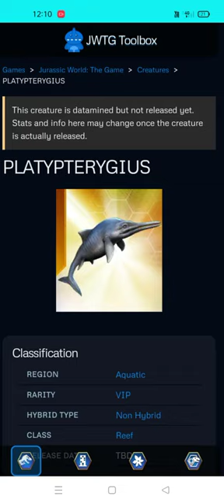ALL NEW CREATURES & HYBRIDS COMING SOON TO JURASSIC WORLD THE GAME